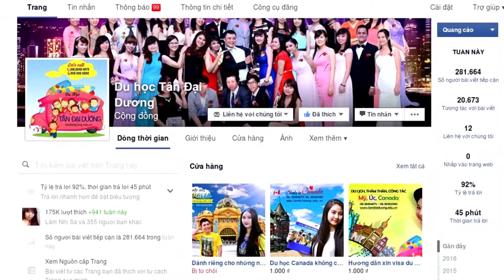Vlog 16: Du học Úc không cần IELTS và chứng minh tài chính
Vlog 16 Du hoc Uc khong can IELTS va chung minh tai chinh, du học Úc, Vlog